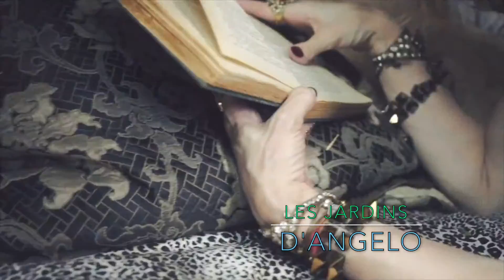" M "... Woman of the year 2016 !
There's Only One Queen  👑✨

I made this video clip myself, composing and remixing different musical and vocal samples.
Music directly inspired and remixed since the already existing remixes of :
Madonna - Girl Gone Wild / Offer Nissim Remix
Madonna - Girl Gone Wild Remix / Revelation Tour Version By Piotrexx